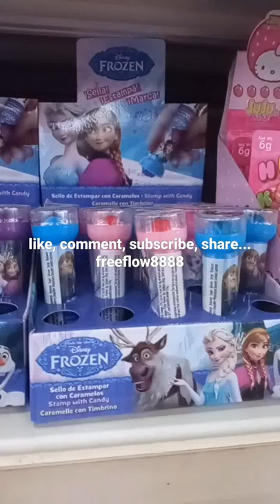stamp with candy - anna - disney frozen.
elsa
olaf
pixar
marvel
disney +
plus